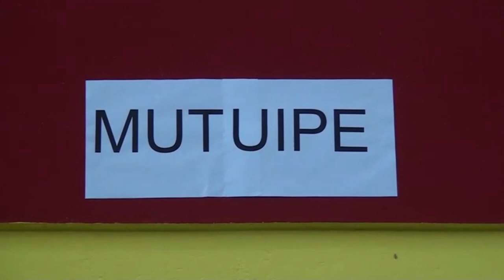Coordenadores destacam a participação popular na Copa Escolar de Futsal em Jiquiriçá